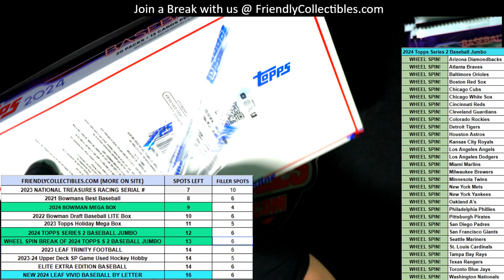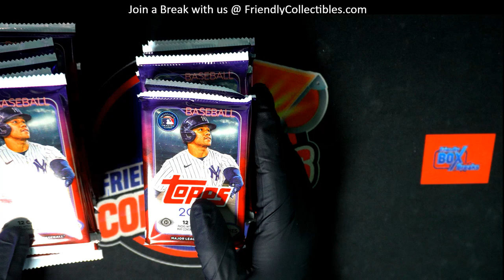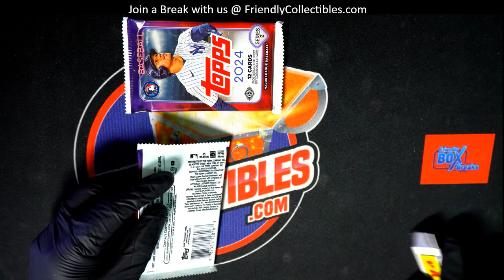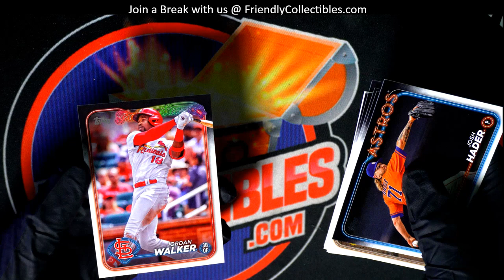A FRESH BOX FOR PACKS out of 2024 TOPPS SERIES 2 BASEBALL HOBBY